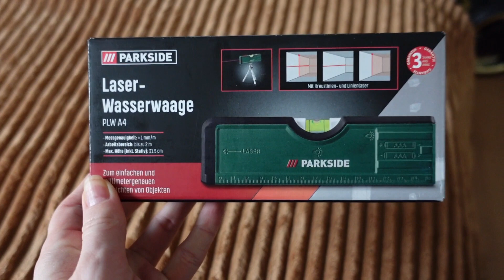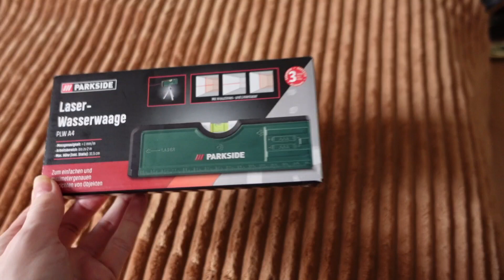Beba dolazi 🥰 | Pripreme | Opremanje sobe | Prvi deo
Vraćamo se malo u nazad, na februar ove godine.
Kraj 7.meseca trudnoće...

Materijala za videa dosta, ali vremena za sklapanje malo...

Video će biti vrlo verovatno zanimljiv trudnicama, budućim mama, ženama koje planiraju bebe, mama koje su davno prošle kroz sve ovo, pa da se prisete kako je to bilo...

Sećate li se kako niste imale osećaj kolika je beba zapravo, kako svaka bebi stvarčica  u veličinama 74 i 80 izgledala kao odgovarajuća za novorodjenče i sl.?